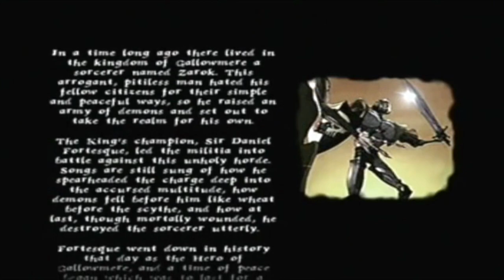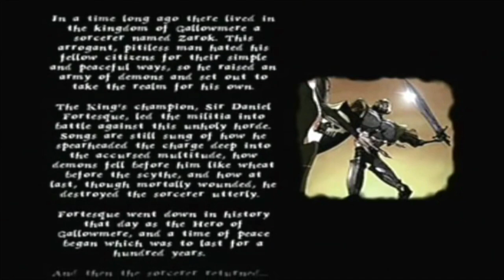MediEvil - Game Music Rework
Music rework for MediEvil game